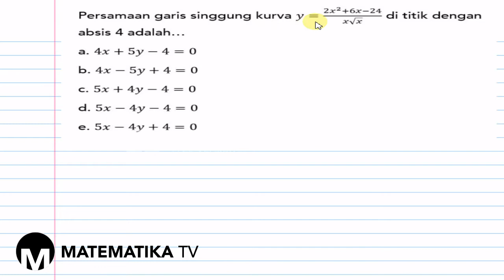[MATEMATIKA TV] PEMBAHASAN SOAL PG PERSAMAAN GARIS SINGGUNG KURVA (011)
Pada kesempatan kali ini kita akan membahas soal tentang aplikasi turunan fungsi aljabar yaitu persamaan garis singgung kurva.